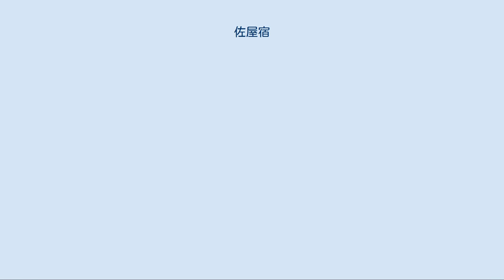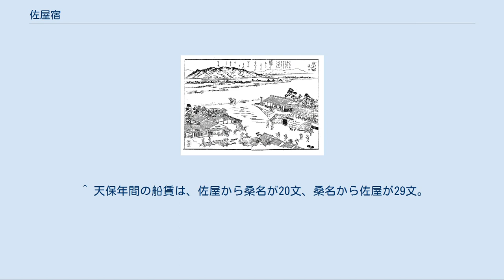佐屋宿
佐屋驛渡口,『尾張名所図会』巻7海東・海西郡 佐屋路と佐屋宿の位置 佐屋宿（さやじゅく）は、佐屋街道の宿場である。
現在の愛知県愛西市佐屋町に存在した。
 佐屋街道最大の宿場であり、佐屋宿から東海道桑名宿までは川船による三里の渡しで結ばれていた。
また、ここから津島神社の参拝道が分岐していた。
 佐屋街道は1634年（寛永11年）に開設され、1666年（寛文6年）に東海道の脇往還として幕府に公認された。
佐屋宿は開設当時からの宿場である。
外佐屋村内佐屋地区、依田村、須賀村の3村が担っていた。
 天保年間の規模は、本陣1軒、脇本陣2軒（1軒は非公式）、旅籠31軒、問屋場1箇所。
 佐屋御殿（尾張藩主の休息所）、船番所、船会所、奉行所佐屋代官所、が設置されていた。
 三里の渡しは、佐屋川、木曽川、加路戸川、鰻江川、揖斐川の順に川を下って桑名宿へ向かう渡船であった。
なお、桑名から佐屋へ向かうさいは川を遡ることもあり、船賃は若干高く設定されていた。
 佐屋川は江戸末期には上流からの土砂で川幅が狭まり、水も浅くなってしまった。
そのため浚渫や仮湊の設置が行われた。
 1604年（元禄4年）、松尾芭蕉は江戸から伊賀への帰郷の中、 佐屋の門人であった素覧亭に逗留した折『水鶏（くいな）鳴くと人のいへばや佐屋泊』の句を詠んだ。
同席した俳人が芭蕉を偲び、水鶏塚がその地に現在も建立されている。
 佐屋は、宿駅設置前は、渡船場であり、元和2年（1616年）に御茶屋が建てられた。
尾張初代藩主義直の時には、 海西郡立田新田之内に鶉山新田と申所御座候。
其節右之場所に鶉多く居候に付、折々御鷹に御出被為遊候節、佐屋之儀、名古屋表（より）の御道筋之由、依之御弁当抔被召上、暫御休息被為遊候為メ之小き御茶屋御座候 — 『佐屋町史・史料編（一）』、1頁所収。
 とあり御茶屋と記述されているが、寛永11年（1634年）には 寛永十一甲戌秋将軍大猷院様御下向之節佐屋御茶屋へ御成被為遊候。
此節ゟ御殿と右御茶屋を唱申候よし — 『佐屋町史・史料編（一）』、293頁所収。
 とあり、御茶屋を御殿と称するようになった。
 佐屋街道 神守宿 - 佐屋宿 - 桑名宿（東海道） ^ 1695年（元禄8年）設置。
1781年（天明元年）代官所設置のため廃止。
 ^ 天保年間の船賃は、佐屋から桑名が20文、桑名から佐屋が29文。
 ^ 樋口好古「尾張徇行記（四）」『名古屋市叢書続編』第7巻、名古屋市教育委員会、1968年、 358頁。
 ^ 梶川(1984)、39頁。
 ^ a b 梶原（1984）、39頁。
 ^ 梶原(1984)、39頁。
 ^ 松尾芭蕉は1694年（元禄7年）、江戸から伊賀国へ向かう途中に、門人の三輪素覧宅に泊まっている。